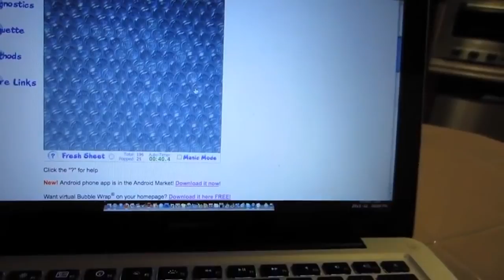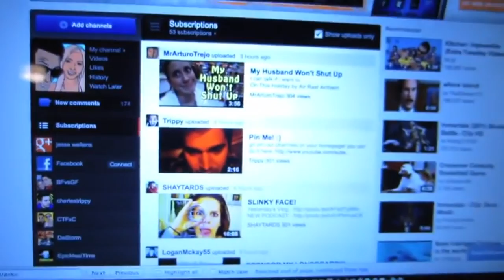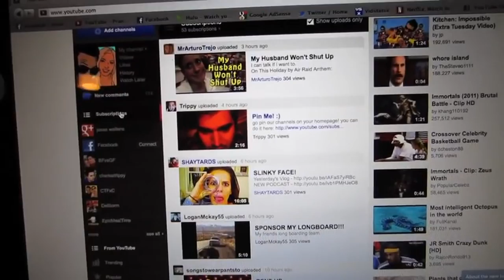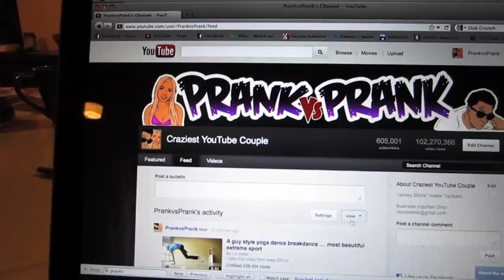HIT THE GYM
Our Mailing address:
PrankvsPrank